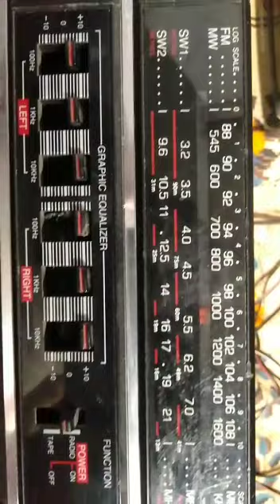Videocon cassette player with 5 band Radio for sale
Video from rajendra rathod07